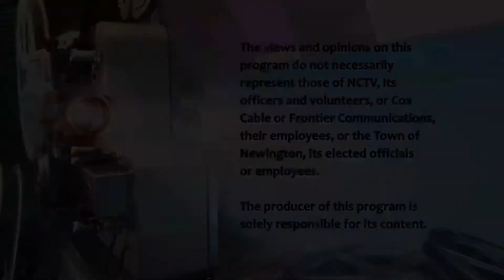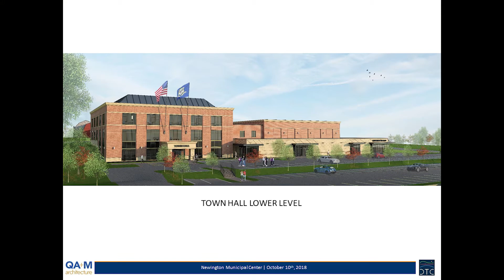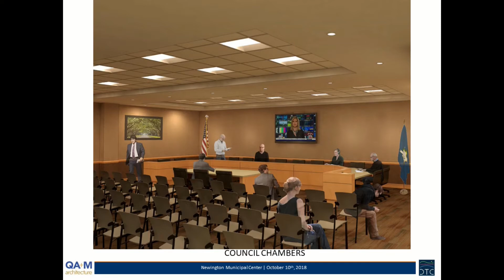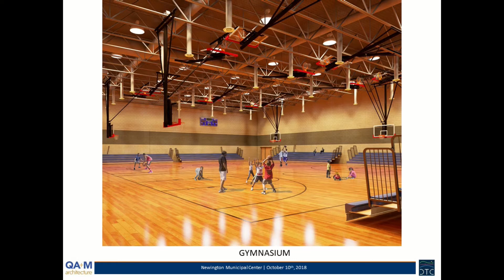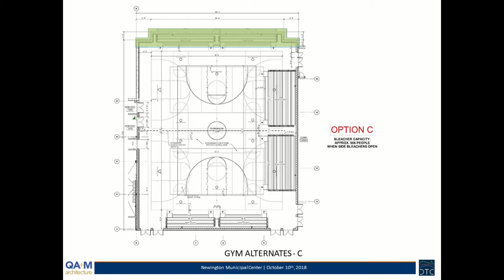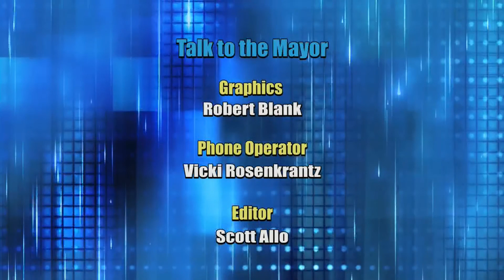Talk to the Mayor 2018-11-12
Talk to the Mayor 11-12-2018